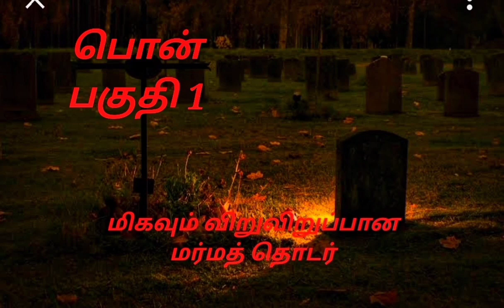Tamil Crime thriller stories/Tamil audio novels/பொன்/Tamil horror novels/part 1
Tamil crime thriller stories